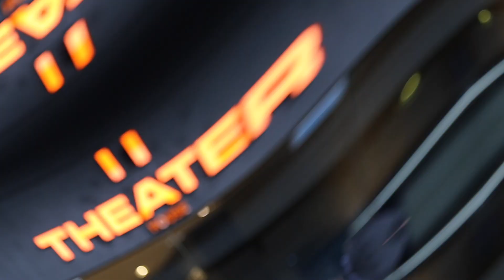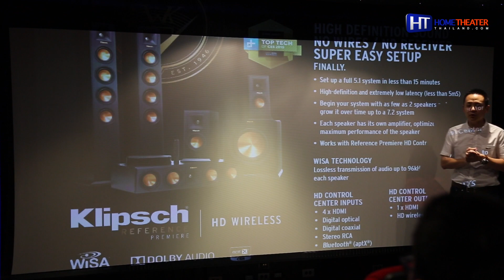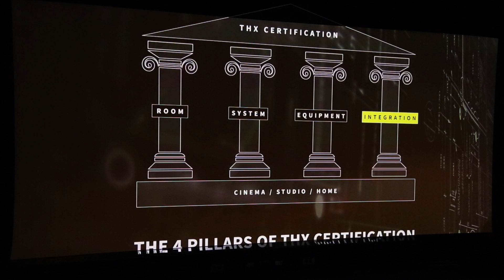ไฮไลท์งานเปิดตัว THX x Klipsch Home Cinema By Theater House 2017